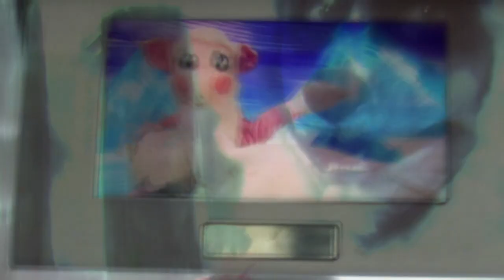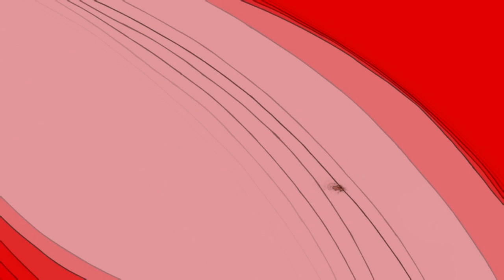SiX DwArF - Monkey Gone To Kids Heaven (Pixies MGMT Mix)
A new vid for a 2014 mash up featuring Pixies and MGMT.
Look out for Mash TV on Veetle for a riotous mix of comedy, mashups and the best tunes around.
for more free and exclusive eclectic fusion tunes and vids to mess with your collective noggins. NOTE: This is a strictly non-money making venture. Nothing is for sale. Just done for fun. And remember.
There's no campaigns, zero commercial gain, no vested interests.
Nothing is sacred. Don't do genre... it's stereotype by another name.

Now the boring bit.